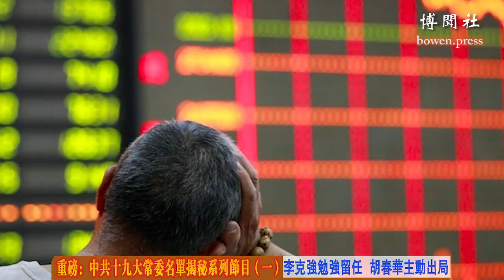中共十九大常委名单揭秘（一）隔代指定接班人胡春华意外出局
注：视频中关于李克强的解读有误，李克强地位稳固